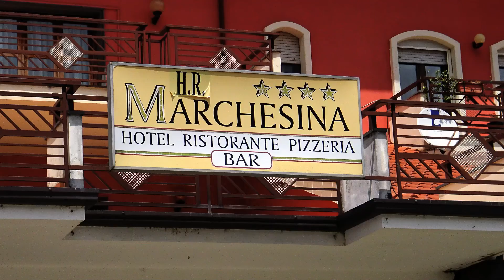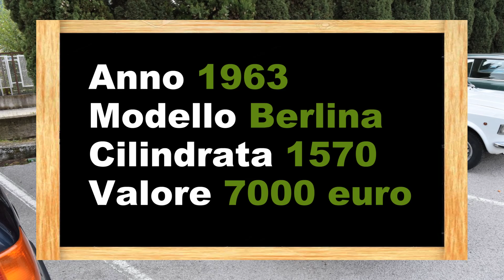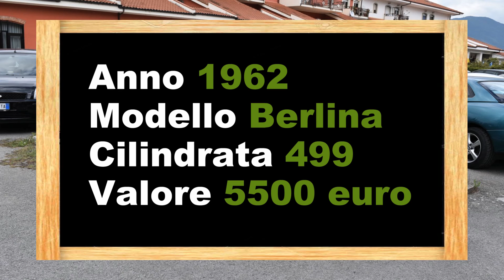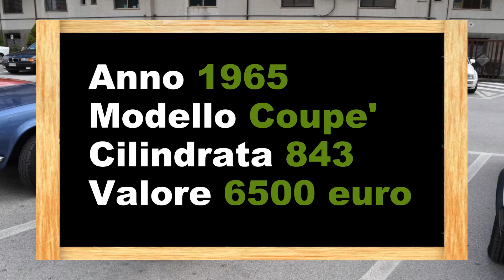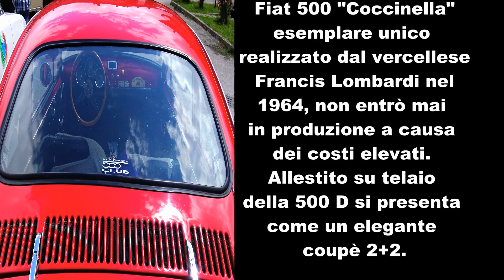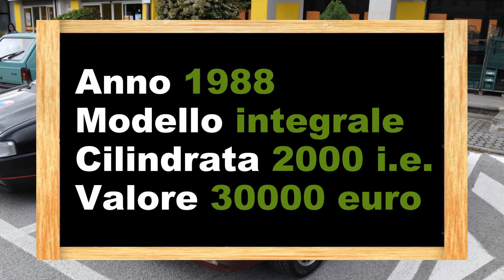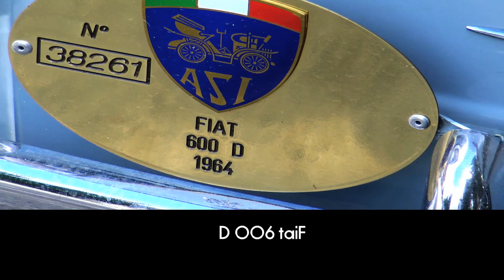Cilentano.it - Alcune auto del 2° raduno auto storiche di Teggiano 15 Maggio 2016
All' hotel La Marchesina l'incontro fortuito con il gruppo che ha partecipato al 2° raduno di auto storiche di Teggiano. Ne abbiamo fotografata e ripresa qualcuna, che a noi sembrava particolarmente interessante. I dati li abbiamo recuperati da Wikipedia.